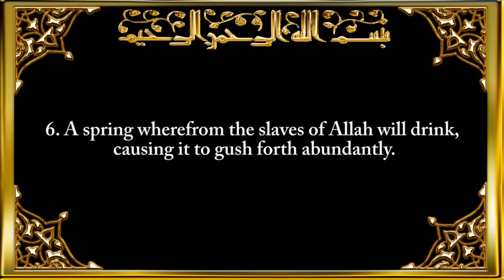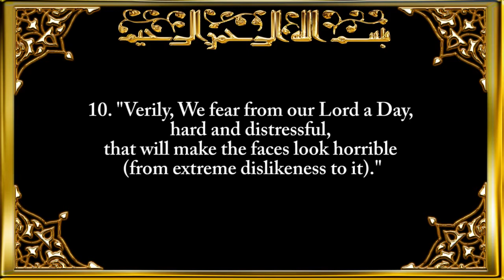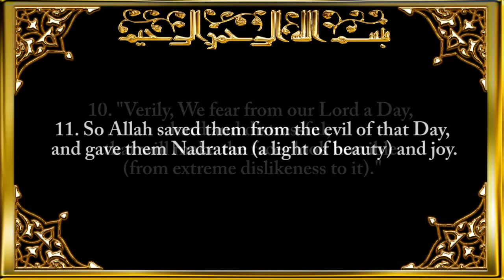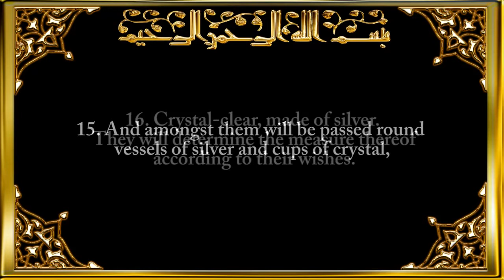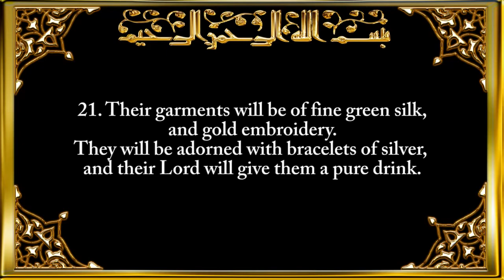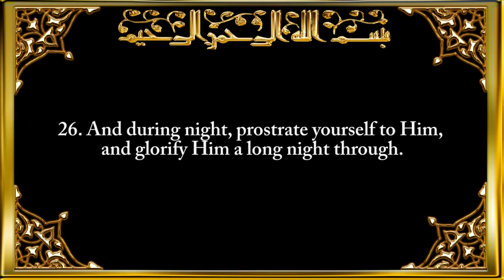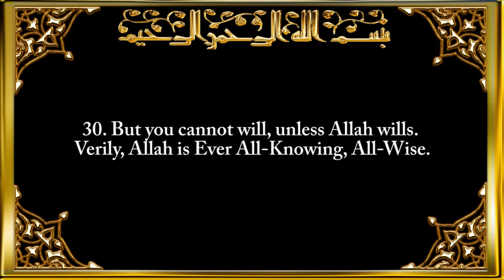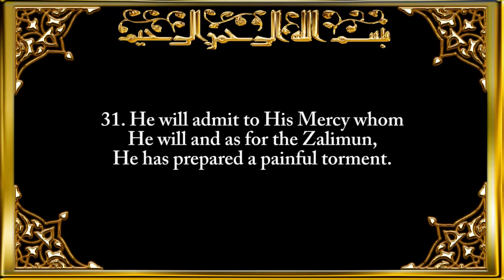Surah Al-Insan (Man or Time)Chapter 76 Recited by Saad Al-Ghamdi full.mp4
Sūrat al-Insān (Arabic: سورة الإنسان‎) (Human) or Sūrat al-Dahr (Arabic: سورة الدَّهْرِ‎) is the 76th sura of the Qur'an with 31 ayat (verses). The name means soul or human.

76:01 Has there not been a period in Time, when the Man was not even that thing worthy of remembering/mention? [76:01]

76:02 It is a fact that We have created the man, living humanity, from a single sperm having characteristic/consisting/composition of gathering/concentration/mixture. Purposely, We keep subjecting the Man to exposure trials. Thereby, We made him capable of listening and vision.